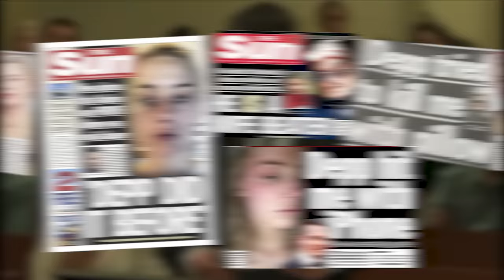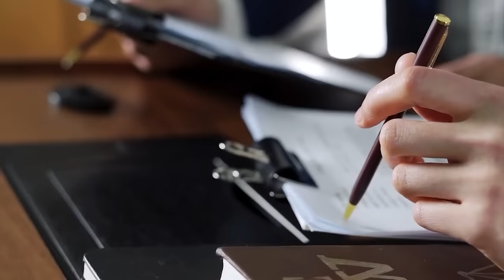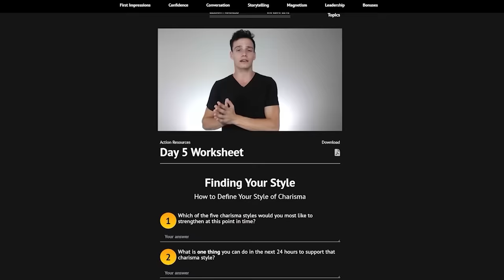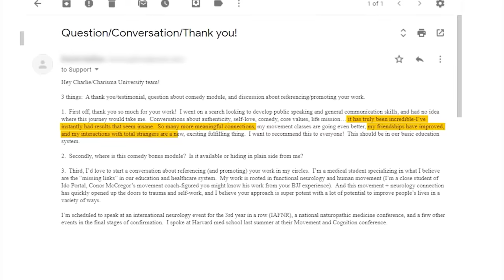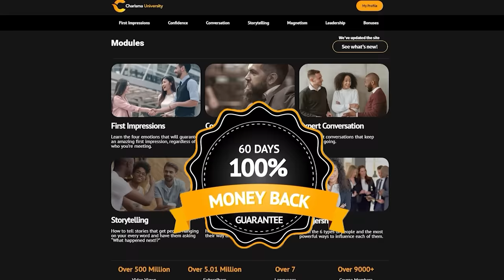Relaxed Confidence: 5 Habits To Look Like A Boss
Johnny Depp’s relaxed confidence on the stand has helped make public perception around his trial with Amber Heard pretty one sided.

But as many other witnesses have shown, staying calm and confident is not easy under that kind of pressure.  Which is why in this video we’ll be covering 5 things Johnny has done and that you can do to radiate extreme confidence that makes others trust and like you even in high pressure situations.

⏰TIMESTAMPS⏰

0:00 - Intro
0:32 - #1: Control the cadence of the conversation
1:01 - #2: Maintain non reaction seeking body language
3:28 - #3: Catch and refuse frames you do not agree with
7:03 - #4: Confident people are able to control the emotional tone of an interaction
8:39 - #5: Confidence is easier to feel when you have positive reference experiences